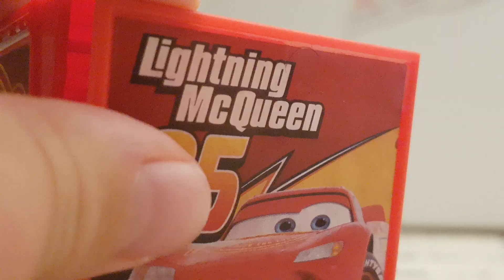Cars Remake Part 5 McQueen's Lost